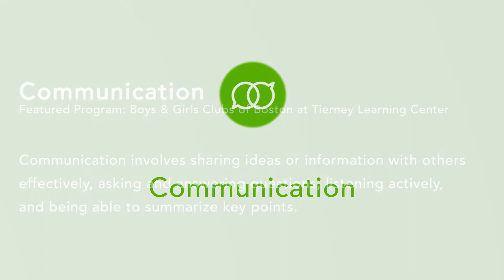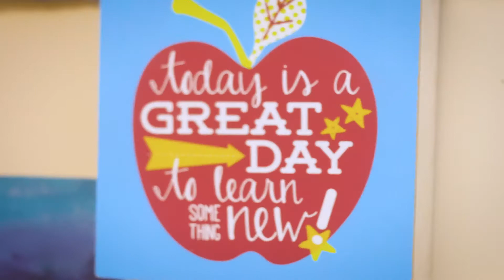Together Tuesdays: Boston After School & Beyond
Our Edgerley South Boston Club and the Tierney Club programs have been fortunate enough to take part in the Partnership for Social Emotional Learning Initiative (PSELI), a four-year grant project through the Wallace Foundation and Boston After School & Beyond (BASB).  The Tierney program was highlighted by BASB for excellence in communication due to our strong partnership with the Michael J. Perkins Elementary School across the street, our partner school for PSELI.

Video Credit: Boston After School & Beyond